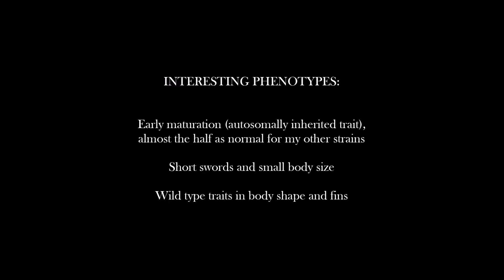Ruby & Aquamarine - My new endler strain ᴴᴰ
Video for explain somethings about this black eyed beauty, my new endlers.

"Light Indie Rock" by Amoebacrew